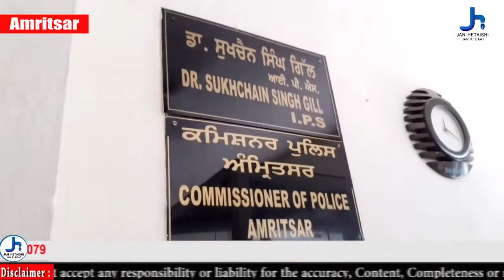तुली लैब की गलत रिपोर्ट देने के बारे में देश के प्रधानमंत्री नरेंद्र मोदी को लिखा पत्र